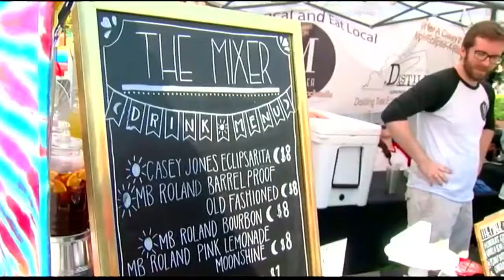Officials want people to see a total solar eclipse, not total highway chaos